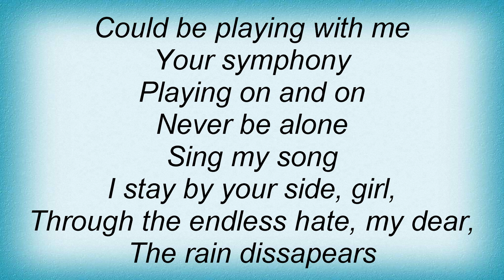Dark Moor - Your Symphony Lyrics